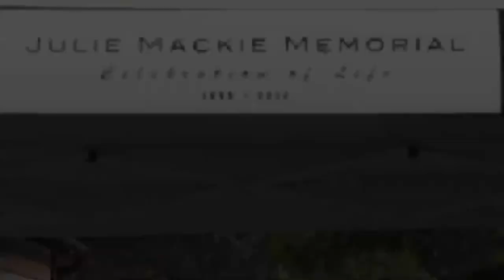Julie Mackie Memorial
Neighbors, friends, and family celebrate the life of Julie Mackie, long time resident of the San Lorenzo Valley.